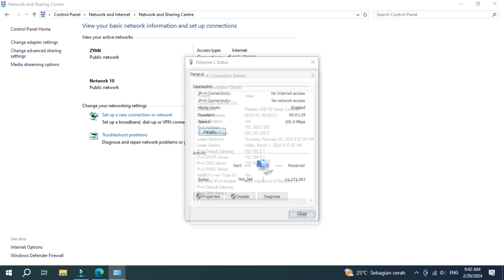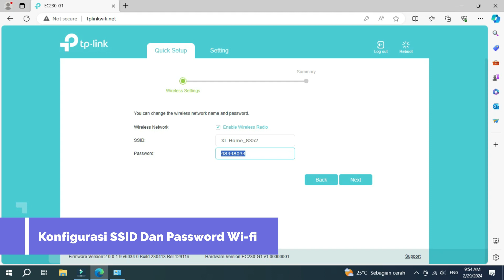Cara Mudah Setting Router TP-Link EC230-G1 AC1350 Untuk Mode Access Point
Cara Mudah Setting Router TP Link EC230-G1 AC1350 dual band gigabite wireless router Untuk Mode Access Point atau pemancar wifi dari jaringan internet kabel.

►LINK BEKAS REVIEW WONOBYTE
↘ SHOPEE :